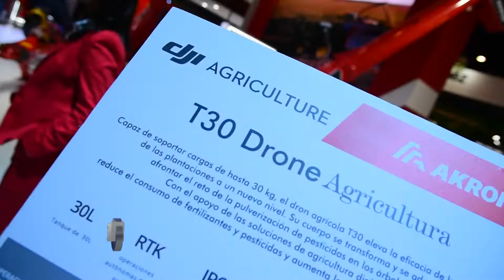AKRON EN LA RURAL 2022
La gran novedad de la empresa en esta muestra fue su lanzamiento como distribuidor oficial de los drones agrícolas de DJI Agriculture, marca líder a nivel mundial. La revolución agrícola llegó de la mano de los Agras, que son drones con capacidad de pulverizar, fertilizar y sembrar. Una tecnología totalmente innovadora. Los Agras, son naves especializadas en cumplir tareas de campo de forma autónoma y eficiente.